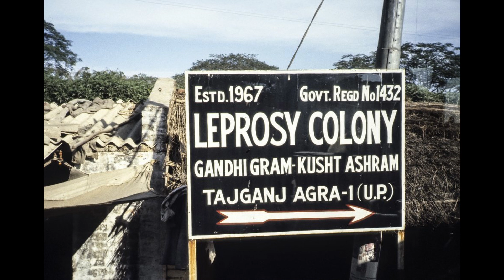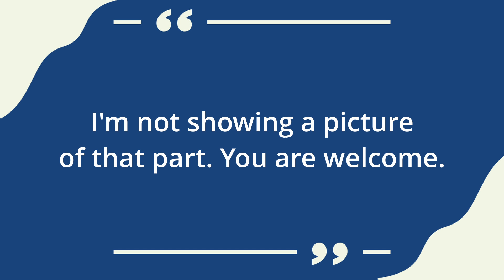Let's talk about Leprosy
Is there any disease with more baggage than Leprosy? Let's look at the myths, untruths, and reality of this disease so we can better understand what Namaan was dealing with in 2 Kings.